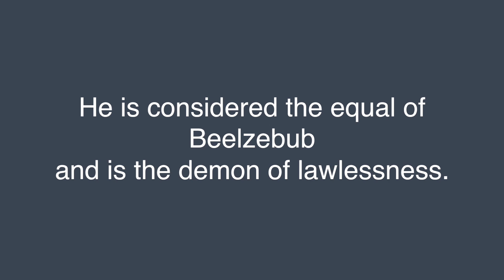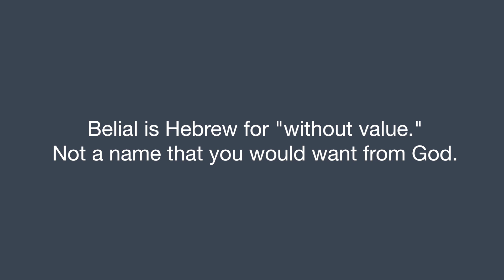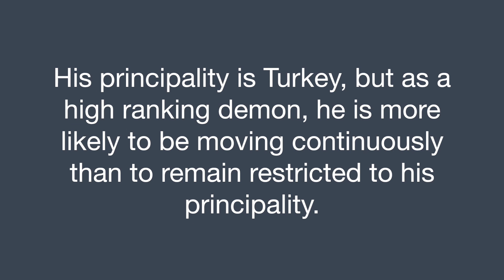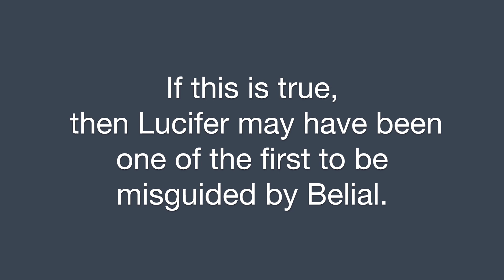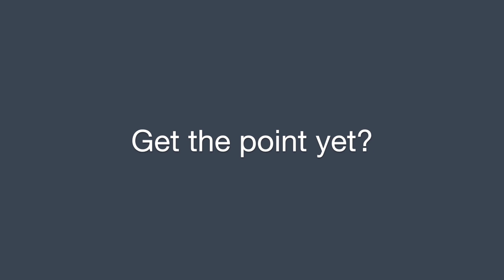The Demon That Tempted The Devil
Belial (also Belhor, Baalial, Beliar, Beliall, Beliel) is the name for a demon in the Old Testament. He is known as Beliar in Greek.